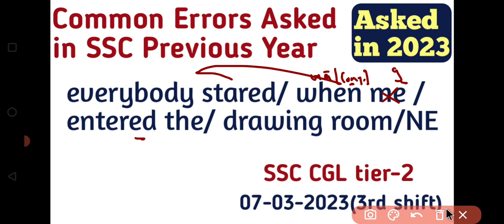Common Errors Asked in SSC 2023 | Common Error With Rules Explanation | SSC CHSL PYQ's Asked in 2023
🎯 Grammar Complete Batch With Practice From 5 Books In Just Only ₹299/- (50%) Dicount के साथ

🎯 Target SSC MTS/Steno in just 40 days Complete Course From Kiran English 16000+ and Kiran GS 14000+ Solution in just Rs999/- (Offer Price )

Special Vocabulary Batch (Syno,Anto,and indioms) From Kiran English 16000 In Just ₹225

SSC Steno Exams 2023
Target 🎯 Steno 2023
How to crack Steno exam
SSC steno 2023
स्टेनो exam कैसे clear करे
how to crack SSC Exams
SSC Exams Hacks
English for SSC
SSC English
current Affairs for SSC
SSC exam crack tricks